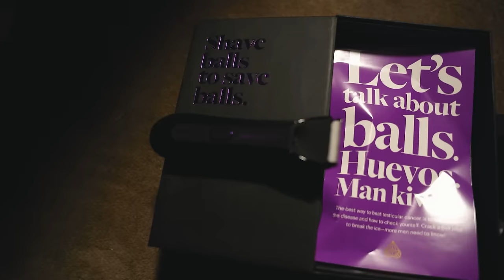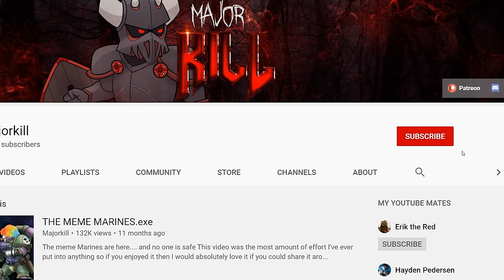5 Traitor Marines who would make a better Warmaster than Abaddon | Warhammer 40k Lore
Get the limited edition TCS Lawn Mower 4.0 trimmer and help
MANSCAPED raise awareness and give back to the Testicular
Cancer Society. to learn more about how to “check yo’ self” while enjoying your MANSCAPED products at home, or make a donation today to save lives (and balls!)

Abaddon just isn't up to scratch as Warhammer, here are 5 other traitor marines that could do a better job